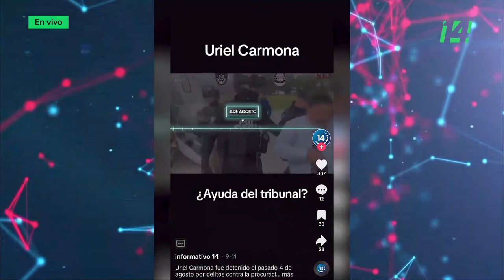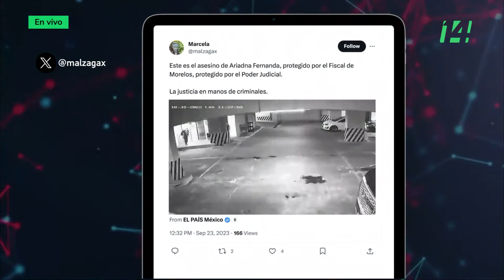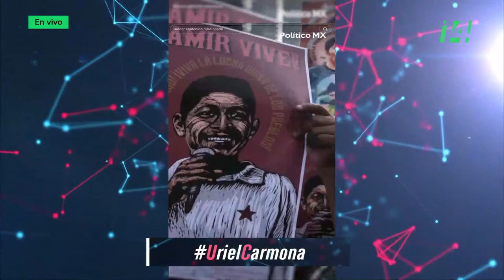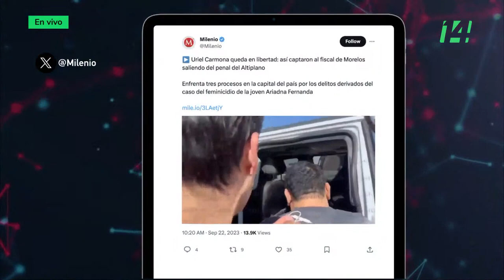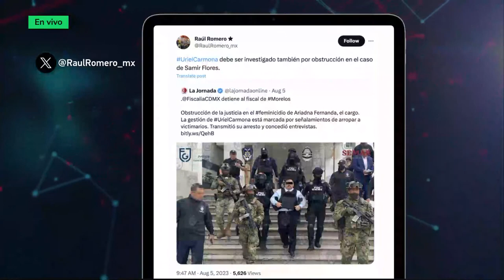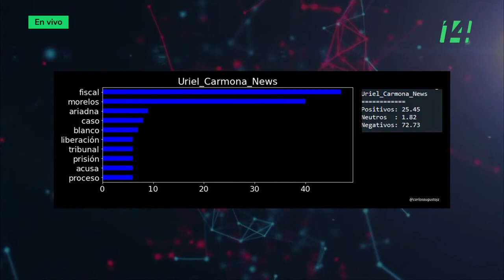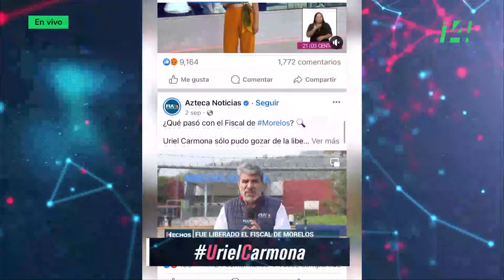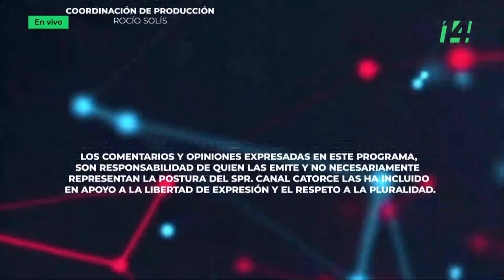🔴Retransmisión SPR - PolémicaEnRedes | UrielCarmona (25/09/2023)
📍📱| Acompáñanos hoy 7 pm en la Retransmisión de PolémicaEnRedes: Hay mucho ruido, indignación y molestia por el caso de UrielCarmona, fiscal de Morelos, quien abandonó el penal de máxima seguridad del Altiplano, tras ser liberado por cuarta ocasión por el Poder Judicial.